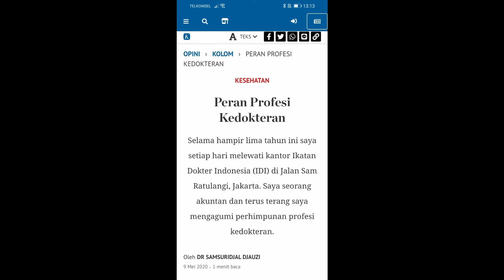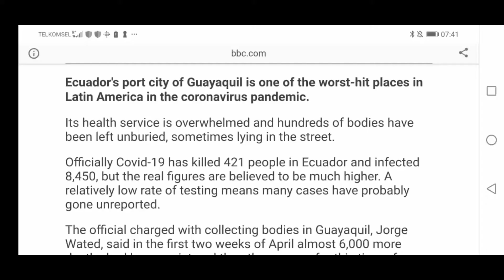BACA PUISI KEMERDEKAAN 20-2(1)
4 pembaca